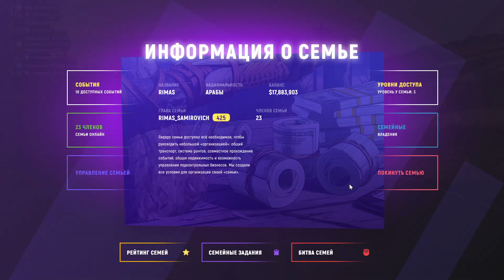GTA 5 RP ХОРОШАЯ КАРТА!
Продолжение наших боев в GTA5 rp
Нас в гта5 рп было мало но я настрелял 5 фрагов
НАШИ КАНАЛЫ: